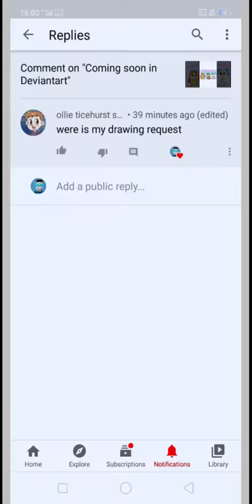Ollie ticehurst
I thought you wanna show me that picture